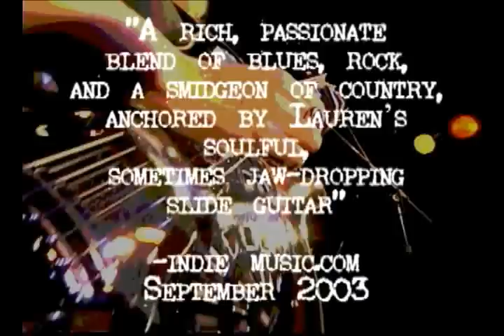Lauren Ellis Promotional Video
Lauren Ellis talks about her music career and her unusual style of music.  Shot around Nashville and the Douglas Corner Cafe.